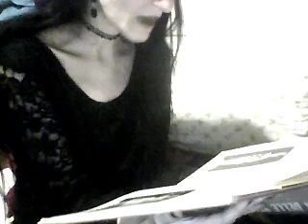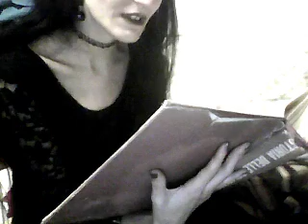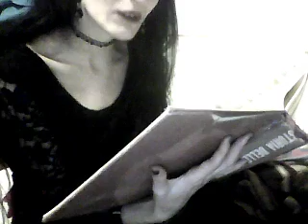I Misteri di Osiride ed Iside (2) - Iside la Resuscitatrice